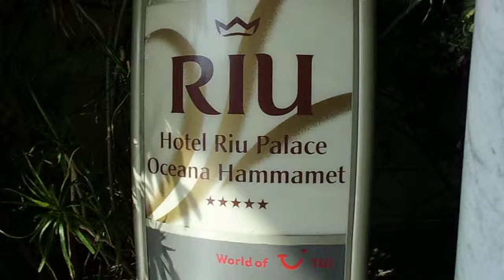Riu Palace Oceana Hammamet, Hammamet, Tunesien - Eingang Halle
Tunesien Hammamet Riu Palace Oceana Hammamet - Melanie Pätzold war auf Inforeise -Videos Filme Reisebüro Fella in Hammelburg Onlinebuchung @
Das erwartet Sie: Die stilvolle und beliebte Hotelanlage liegt direkt am langen, herrlichen Sandstrand und präsentiert sich mit eleganter Atmosphäre. Das Wellness-Center verwöhnt mit erstklassigen Massagen und der Palmgarten lädt zum Relaxen ein.
Lage & Umgebung Direkt am Sandstrand, im Ortsteil Jinene El Hammamet gelegen. Ca. 5 km von der Altstadt entfernt. Transferzeit: ca. 40 Minuten
Lage
Strand: Sand
Ort Hammamet

Entfernungen:
Strand direkt
nächster Ort Hammamet in ca. 5 km
Flughafen Enfidha in ca. 38 km, Transferzeit: ca. 40 Minuten

Das bietet Ihre Unterkunft:
Gartenanlage
Sonnenterrasse
2 Pools, 1 Hallenbad (im Winter beheizt)
Liegefläche: Rasen
Badetücher
Internet: WLAN/WiFi in der Lobby, ohne Gebühr, Internetterminal ohne Gebühr
3 Konferenzräume
2 Bars: Lobbybar, Strandbar (im Sommer geöffnet), Sportsbar
Maurisches Café
Ladenzeile, Souvenirshop, Friseur
Roomservice 24-Stunden-Service, gegen Gebühr (im Sommer)
Haustiere nicht erlaubt
Zimmer: 208
4 Etagen
Kreditkarten: TUI Card/VISA, Master Card